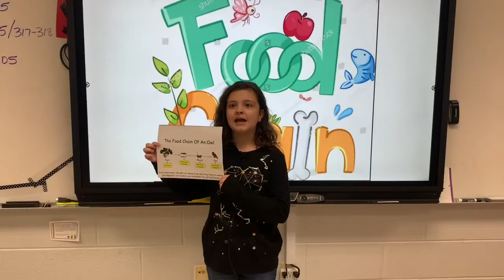STEM Word of the Week - Food Chain